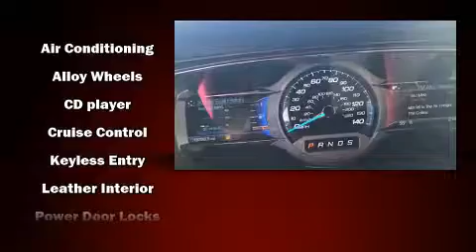2017 Ford Taurus Limited in Moline, IL 61265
Sexton Ford
3802 16th Street

Here's a great deal on a 2017 Ford Taurus. With less than 20,000 miles on the odometer, this 4 door sedan prioritizes comfort, safety and convenience. A 3.5 liter V-6 engine pairs with a sophisticated 6 speed automatic transmission, and for added security, dynamic Stability Control supplements the drivetrain. It's equipped with tons of terrific amenities, but it won't break your budget. Like leather upholstery, speed sensitive wipers, an outside temperature display, fully automatic headlights, heated steering wheel, power door mirrors and heated door mirrors, remote keyless entry, and power seats. Power adjustable pedals allow the driver to optimize his or her driving position, enhancing visibility, comfort and safety. Rear passengers enjoy the seat heating functionality, keeping them warm during the winter months. State-of-the-art amenities such as memory seats and adjustable pedals yield a more personal driving experience. Passenger security is always assured thanks to various safety features, such as: dual front impact airbags with occupant sensing airbag, head curtain airbags, traction control, brake assist, a panic alarm, an emergency communication system, and 4 wheel disc brakes with ABS. We have the vehicle you've been searching for at a price you can afford. Please don't hesitate to give us a call.